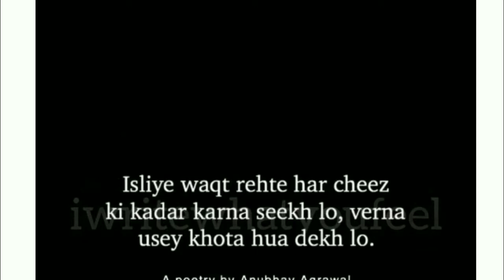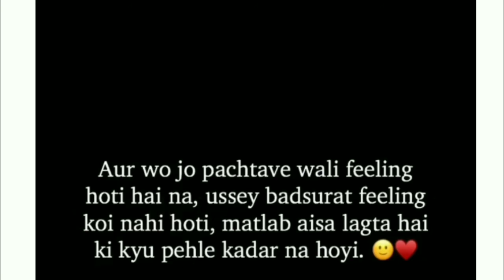MY FEELINGS IN YOUR WORDS.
Only words feelings all. People.

Telegram I'd - DÃRK GÄMÊR
WHICH VIDEO U WANT

Snapchat I'd -
Add me on Snapchat! Username: dark_l3242